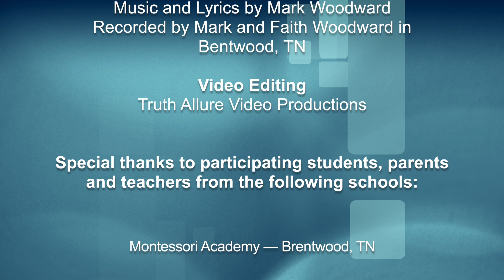"Children of the World" Virtual Choir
Montessori students and teachers from three continents join together, remotely, to sing the main theme from Maria Montessori: The Musical, "Children of the World".